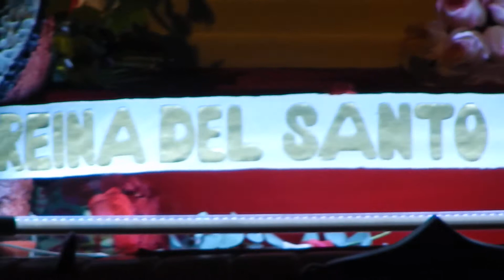Santísima Virgen del Carmen - Cerrito del Carmen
Paso procesional de la Santísima Virgen del Carmen del Cerrito de la Virgen del Carmen. Realizado el Lunes 16 de Julio 2018.

Son: Martin Cola
Autor: Victor Manuel Lara